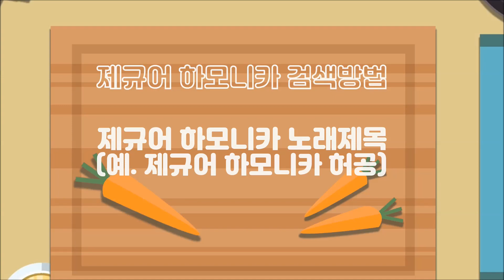[제규어 하모니카 연주] Nicola Piovani-La Vita E` Bella(La Vida Es Bella)(영화 인생은 아름다워 OST)